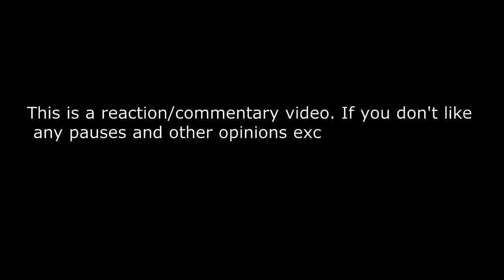MIRROR - Day 0 - Live at Good Day New York Fox 5 REACTION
Cantopop group ‘MIRROR’ talks 'Feel The Passion' world tour